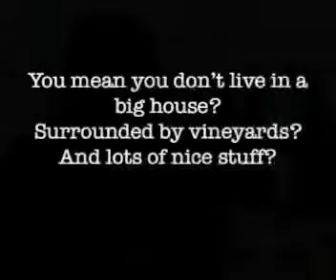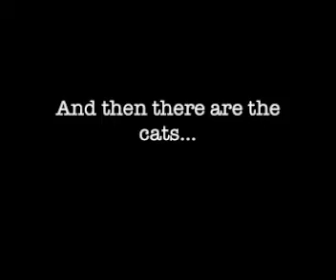Hardy Wallace is Hungry for Wine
Meet Hardy Wallace of the Dirty and Rowdy Family Wine Co! He is Hungry for Wine's very first profile and, no doubt, one of the Hungriest winemakers you will ever meet.